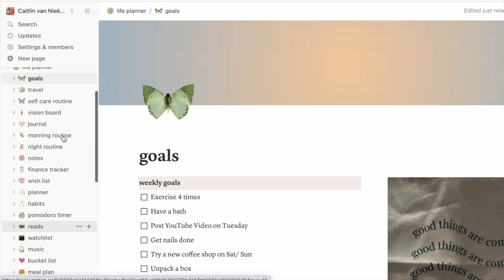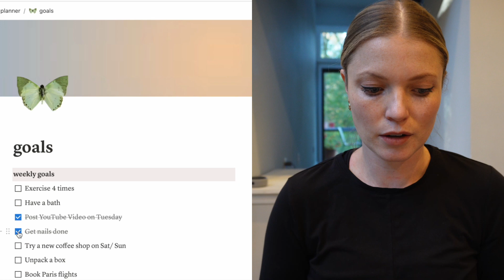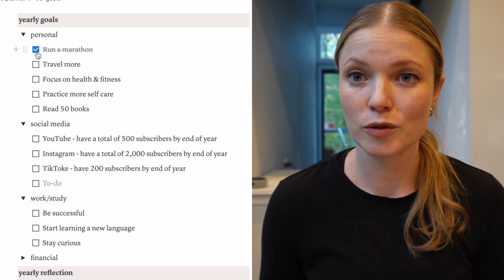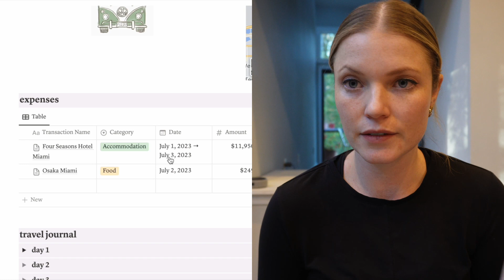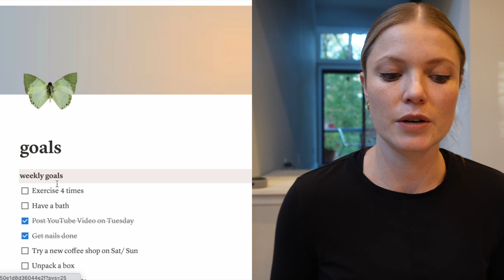November Reset | Setting Monthly Personal and YouTube goals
Using free templates from Notion